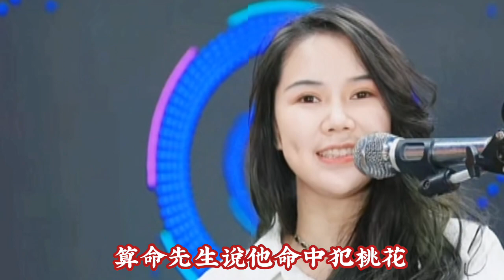DJ楓楓《新東泰》《黃昏DJ》《豬之歌》DJ版